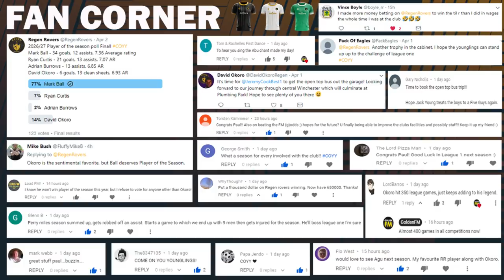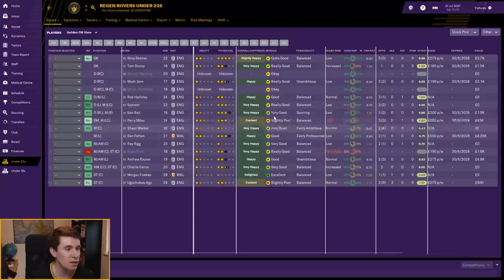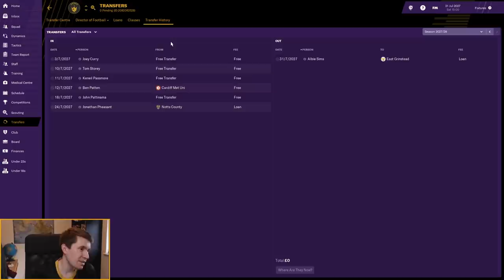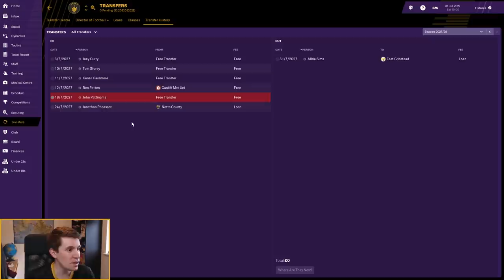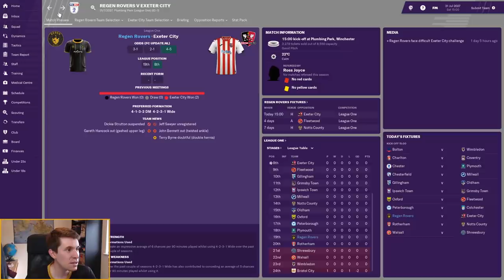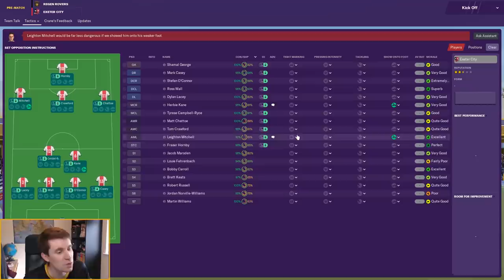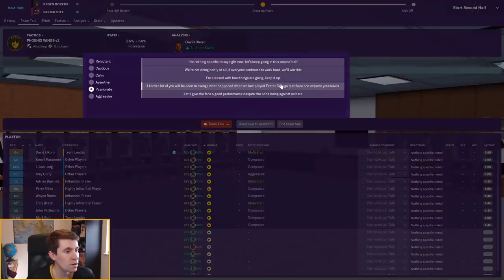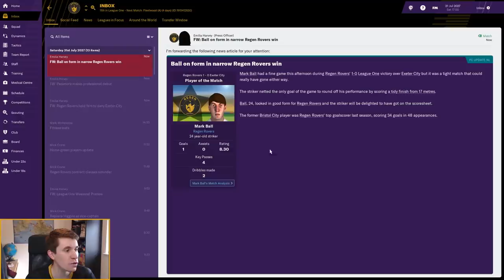Regen Rovers | Episode 82 - Start of Season 10 - League One! | Football Manager 2019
It's the start of our 10th season, and our first in League one!